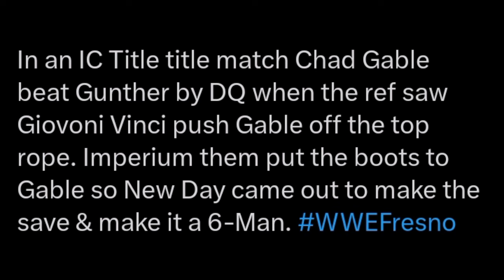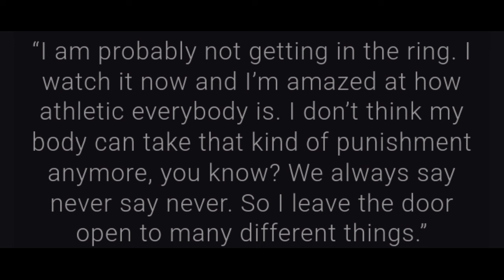Jacob FATU FINALLY JOINING BLOODLINE ☝🏻!? | Bron Breakker - Paul Heyman ALLIANCE | Kane WWE RETURN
TIMESTAMPS:

00:00 Bron Breakker once again teased as new Paul Heyman' guy

02:01 Drew McIntyre badly trolls Cody Rhodes before their Raw Clash

03:17 Chad Gable defeated Gunther in recent live event

05:14 Kane comments on possibility of his In-ring return

06:45 Jacob Fatu ready for WWE Debut?